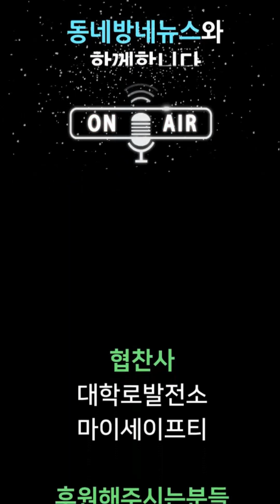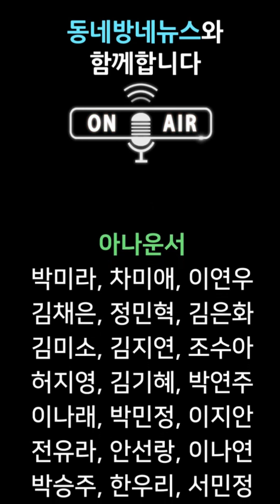정민혁 아나운서의 알토란 사회뉴스 (2018년 9월16일) by 동네방네뉴스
▶경비행기 추락, 2명 사망
16일 오후 3시 29분쯤 경비행기가 전북 완주군 동상면 동상저수지 부근 야산으로 추락해 2명이 사망했다. 이 사고로 조종사와 탑승자 등 2명이 현장에서 숨진 채 발견됐다.기체는 형체를 알아보기 어려울 만큼 심하게 파손됐다. 이 비행기는 충남 공주에서 이륙해 다시 공주로 돌아가다 사고를 당한 것으로 알려졌다. 하지만 비행 목적과 추락 원인에 대해선 아직 확인되지 않고 있다.

▶美 플로렌스, 13명 사망
미국 동남부를 강타한 허리케인 플로렌스로 인해 13명의 사망자가 발생하는 등 피해가 속출하고 있다. 백만 가구 가까이에 전기 공급이 끊겼고 이재민 수십만 명이 발생하면서 침수된 주택가를 떠나는 대피 행렬도 이어졌다.곳곳에서 기록적인 폭우가 계속돼 추가 피해도 우려된다.

▶난민찬반 ‘맛불집회’
16일 서울 도심 한복판에서 난민수용 문제를 둘러싼 찬반 집회가 동시에 열렸다. 제주에서 집단 난민신청을 한 예멘인들 가운데 일부가 인도적 체류허가를 받으면서 또다시 논쟁이 불붙고 있다. 양측은 인근을 행진하면서 잠시 날카로운 대치상황이 벌어지기도 했지만, 물리적인 충돌로 이어지지는 않았다. 대기 중인 예멘인 458명에 대한 심사 결과는 다음달쯤 나올 예정이다.

▶프로포폴로 5억 챙긴 성형외과 의사 구속
일명 ‘우유주사’로 불리는 수면마취제 프로포폴을 불법 투약해 5억 5천만 원을 챙긴 성형외과 의사가 구속됐다. 1개당 2908원에 불과한 앰플 주사액을 무려 50만 원씩 받고 투약한 것으로 드러났다.

▶부산시 ‘형제복지원’ 사건, 공식 사과
부산시가 형제복지원 인권 유린 사건과 관련해 30년 만에 공식 사과했다. 오거돈 부산시장은 오늘(16일) 기자회견을 열고 지난 1975년부터 13년 동안 자행된 형제복지원의 인권 유린이 당시 부산시의 관리감독 소홀로 발생했다며 늦었지만, 피해자와 가족에게 사과한다고 밝혔다. 형제복지원 사건은 지난 1975년부터 1987년까지 부랑인을 선도한다는 명목으로 아무나 잡아다가 힘든 일 시키고, 때리고 학대 감금해 확인된 사망자만 551명에 달하는 대표적인 인권유린 사건이다.

사진출처=전북도소방본부, YTN, MBC, TV조선, SBS 캡처

음성지원 :  아나운서 정민혁